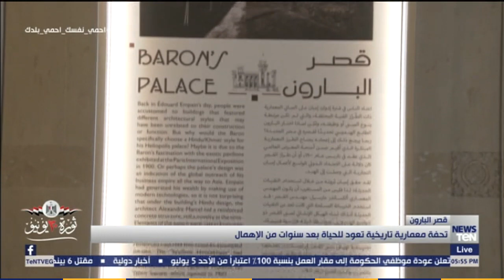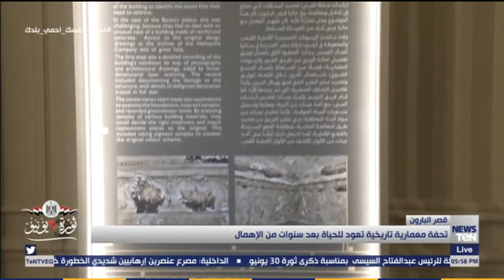قصر البارون.. تحفة معمارية تاريخية تعود للحياة بعد سنوات من الإهمال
أخبار_TeN خدمة إخبارية على مدار الیوم، حيث تطل شاشتنا من خلال عناوين الأخبار على رأس الساعة، متضمنة مجموعة من أحدث عناوین الأخبار، كما تطل الخدمة الإخبارية أيضا مع المواجيز حيث تقدم مجموعة من أحدث الأخبار المتنوعة في مختلف المجالات في الساعة 9 صباحًا، و12 ظھرًا، و3 عصرًا، وفي نشرتين إخباريتين لمدة نصف ساعة لكل نشرة تقدم مجموعة من أھم وأحدث الأخبار المحلیة والعربیة والعالمیة في مختلف المجالات وما يدور في عالم التواصل الاجتماعي.